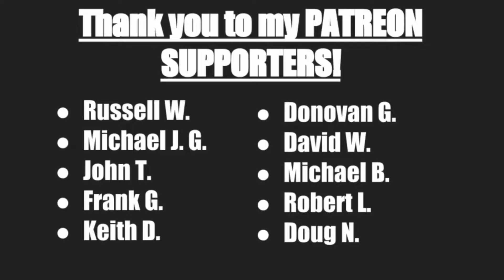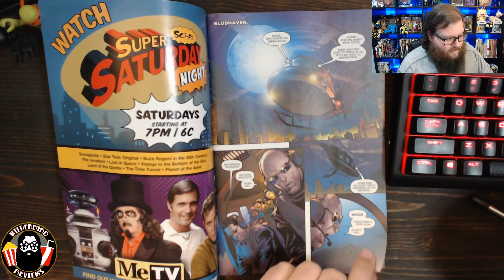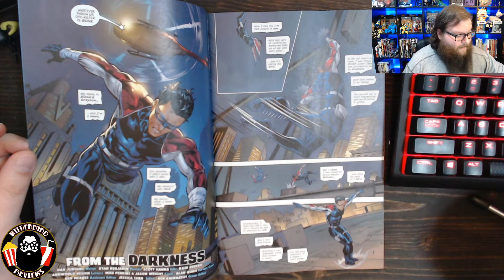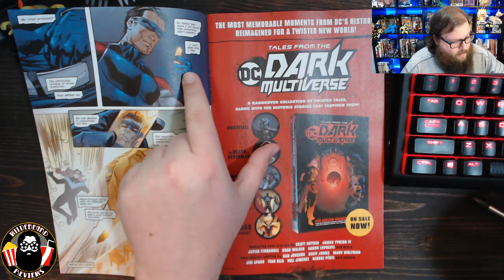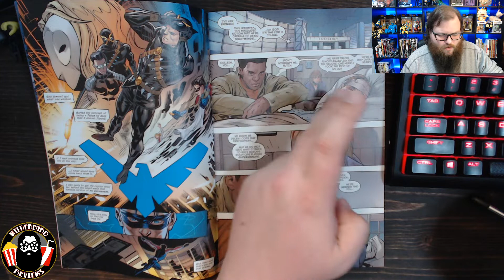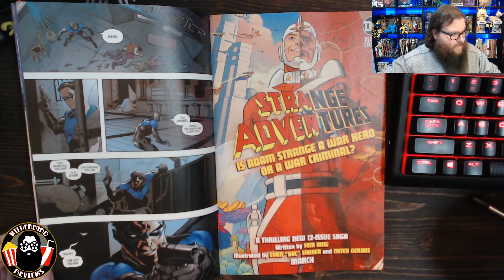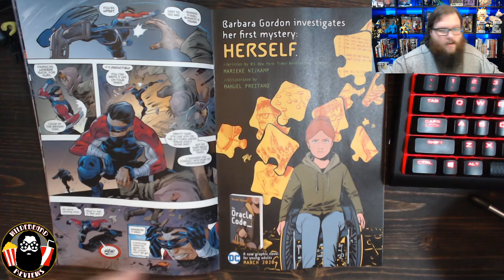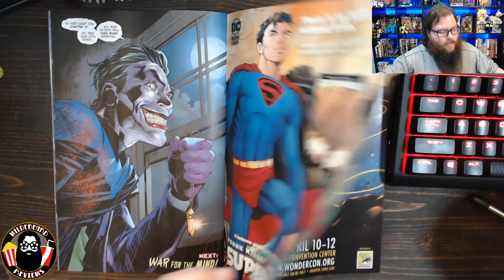Nightwing #70 - Review - JOKER WAR Starts Here!